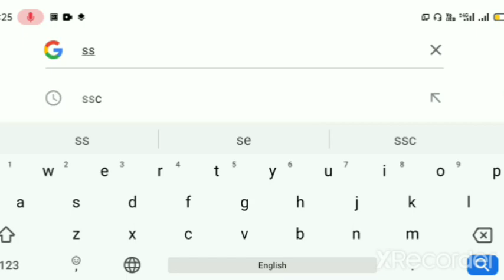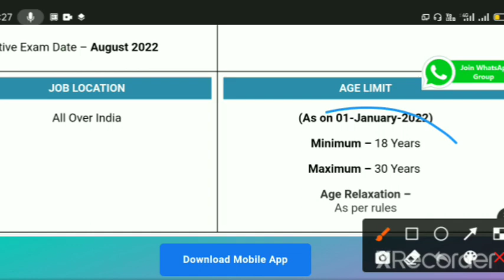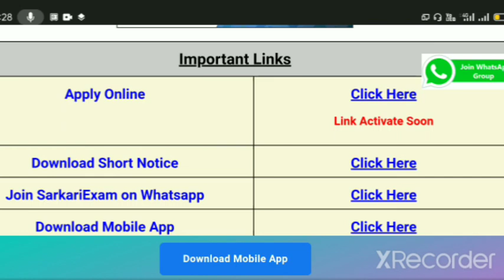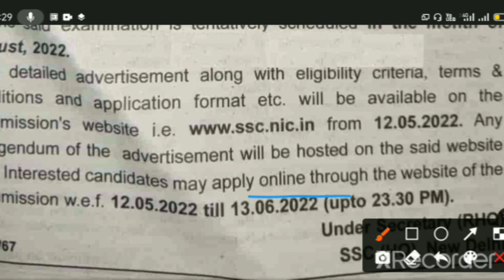ssc phase 10 notification ! ssc selection post phase 10 notification ! ssc phase 10 vacancy 2022 !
.(your queries).

ssc phase 10 shyllabus 2022,
ssc phase 10 vacancy details,